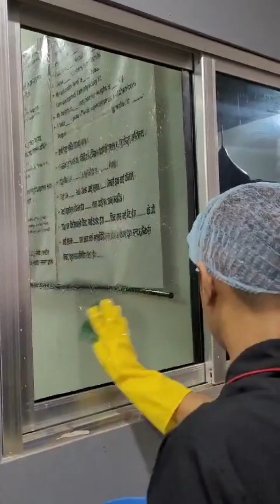NABARAJ POKHAREL & AMRITA NEPAL POKHREL COUPLE # CLEANER SLAUGHTER HOUSE CHICKEN WORKER